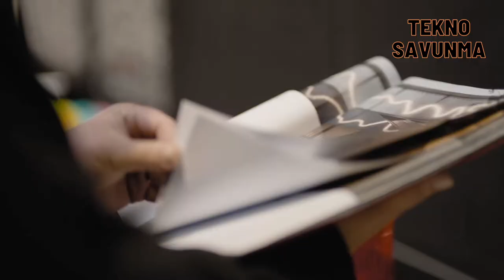Türk dron X8 tasarım ödülü kazandı - Design award for X8 drone - Savunma Sanayi - DASAL - ASELSAN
ASELSAN ve Altınay Teknoloji tarafından kurulan Türk savunma sanayii şirketi Dasal Havacılık, 2022 tasarım ödülü kazandı.

DASAL tarafından geliştirilen X8 İHA Platformu; Apple, BMW, Ferrari gibi önde gelen dünya markalarının da katıldığı uluslararası IF Design Award 2022 yarışmasında araç kategorisinde ödüle uzandı.

Uzak bölgelere erişilebilirlik, acil durumlarda çok önemli taşıyor. İnsansız hava sistemleri bu konuda eksiksiz bir çözüm sunuyor. X8, katlanabilir pervane ve itme kollarına sahip, küçültülebilen ve kolayca taşınabilen bir drone olarak geliştirildi.

X8 drone, olumsuz hava koşullarında bile yerleşik sensörlerle otonom olarak görev yapacak şekilde tasarlandı.

X8 platformunun temel özellikler arasında kolay ve hızlı kurulum, hafif malzemelerin kullanımı nedeniyle uzun uçuş süresi ve yerleşik sensörlerle engel tespiti nedeniyle yüksek görev tamamlama oranı yer alıyor.

Turkish defense industry company Dasal Aviation, founded by ASELSAN and Altınay Teknoloji, won the 2022 design award.

X8 UAV Platform developed by DASAL; It was awarded in the vehicle category in the international IF Design Award 2022 competition, in which leading world brands such as Apple, BMW and Ferrari also participated.

Accessibility to remote areas is crucial in emergencies. Unmanned aerial systems offer a complete solution in this regard. The X8 was developed as a compact and easily transportable drone with foldable propellers and push arms.

The X8 drone is designed to operate autonomously with built-in sensors, even in adverse weather conditions.

Key features of the X8 platform include easy and fast installation, long flight time due to the use of lightweight materials, and high mission completion rate due to obstacle detection with onboard sensors.